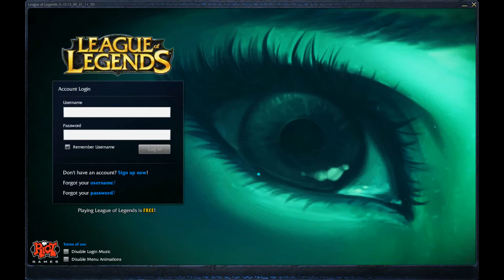League of Legends lucian login screen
The login screen of lucian the new league of legends champion.